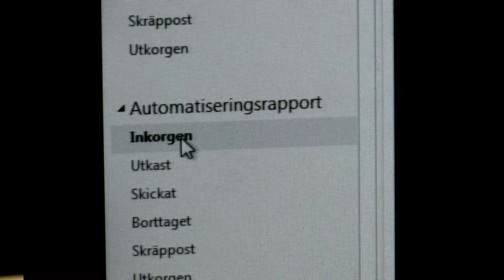Process automation in Trelleborg - Short Case (English Subtitles)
Process automation in the Swedish municipality Trelleborg.

Trelleborg municipality needed to digitalise and robotise their work. Trelleborg has with the help of Valcon implemented this technology, which gives them the ability to reduce administrative costs.